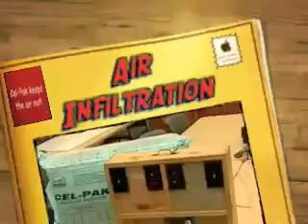Air Infiltration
This video demonstrates how effectively cellulose helps prevent air infiltration in your home or commercial building.